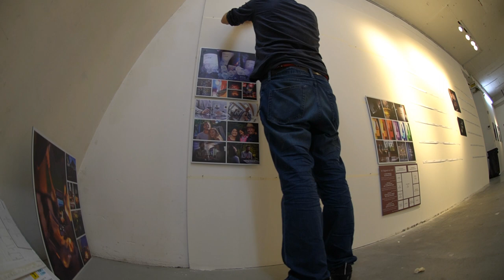How To Set A Photo Exhibition In Switzerland (Time Lapse)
16-25 March
Zurich
Photobastei 2.0

1 year of photo, and graphics for social media.
Thanks to JET Swiss Wines for this collaboration.